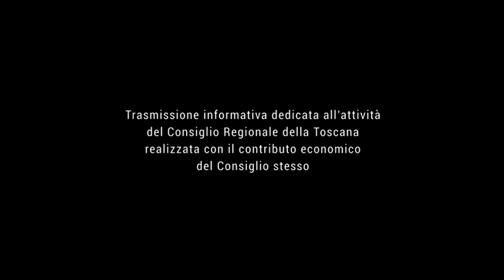TELE IRIDE Agenda Toscana